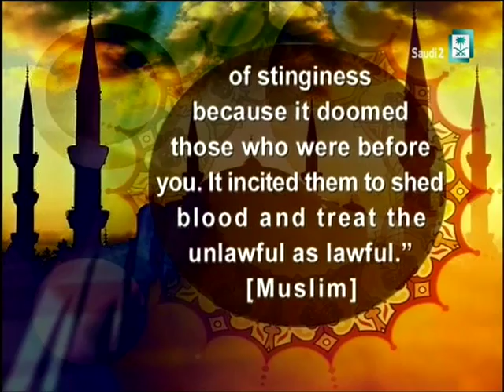Beware Injustice Hadith of Prophet Muhammed Pbuh